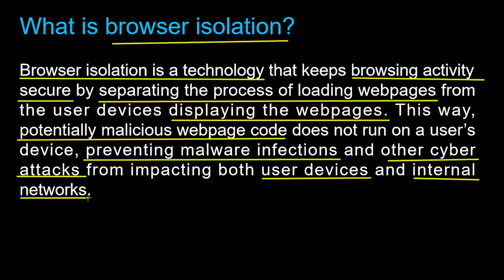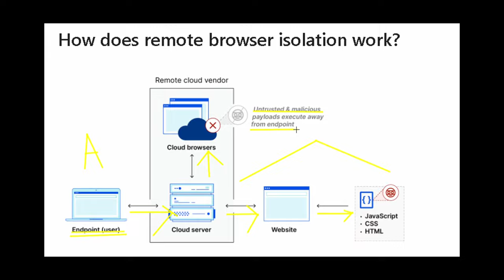Browser Isolation | browser isolation in computer system security | Lecture 3.2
Browser isolation is a technology that keeps browsing activity secure by separating the process of loading webpages from the user devices displaying the webpages.